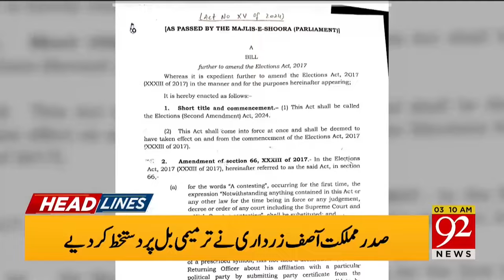Good News ! | Set up Negotiations | Govt Green Signal | 92 News Headlines 03 AM |92 NewsHD